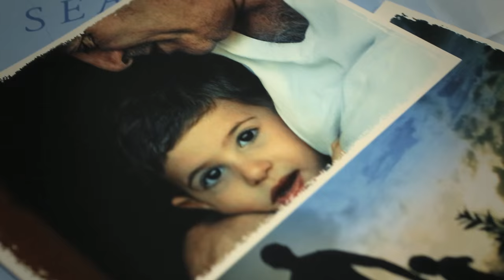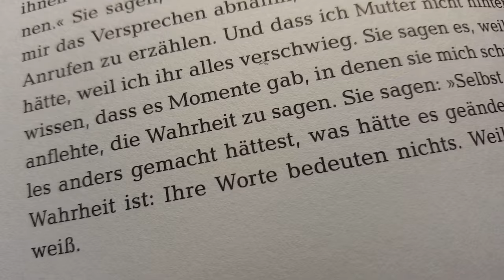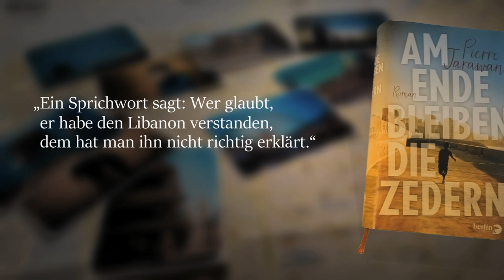Pierre Jarawan, Am Ende bleiben die Zedern – Trailer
Erscheint am 1. März 2016 im Berlin Verlag.

Samir ist auf einer Reise, die Gegenwart und Vergangenheit verbinden soll: Er will endlich die Wahrheit über seinen Vater erfahren, der die Familie vor zwanzig Jahren ohne eine Nachricht verlassen hat. Mit einem rätselhaften Dia und den Erinnerungen an die Geschichten seines Vaters im Gepäck macht der junge Mann sich in den Libanon auf, das Geheimnis zu lüften. Seine Suche führt ihn durch ein noch immer gespaltenes Land, und schon bald scheint Samir nicht mehr nur den Spuren des Vaters zu folgen. Vielmehr ist es, als seien die Figuren aus dessen Geschichten real geworden. Sie bringen Samir einer Lösung näher, die seine kühnsten Vorstellungen übersteigt. Vor dem Hintergrund des dramatischen Schicksals des Nahen Ostens erzählt Pierre Jarawan eine phantasievolle, berührende und wendungsreiche Geschichte über die Suche nach den eigenen Wurzeln.

Pierre Jarawan wurde 1985 als Sohn eines libanesischen Vaters und einer deutschen Mutter in Amman, Jordanien, geboren, nachdem diese vor dem Bürgerkrieg geflohen waren. Im Alter von drei Jahren kam er mit seiner Familie nach Deutschland. Seit 2009 zählt er zu den erfolgreichsten Bühnenpoeten im deutschsprachigen Raum. 2012 wurde er Internationaler Deutschsprachiger Meister im Poetry Slam. »Am Ende bleiben die Zedern« ist sein Romandebüt, für das er 2015 das Literaturstipendium der Stadt München erhielt. Pierre Jarawan lebt in München.